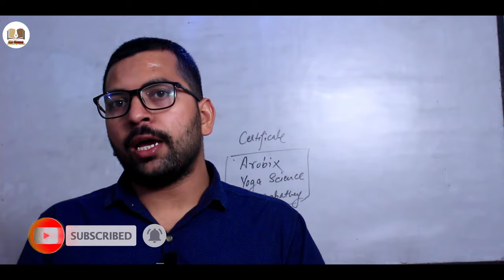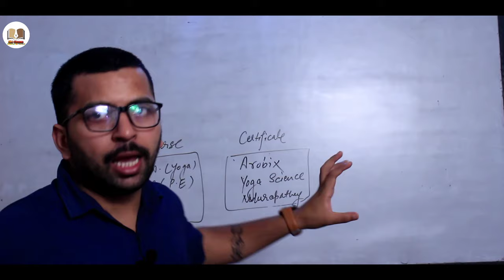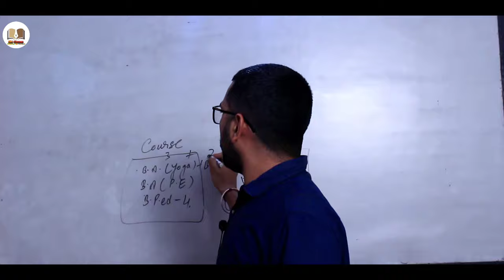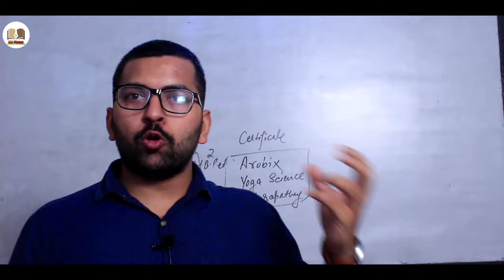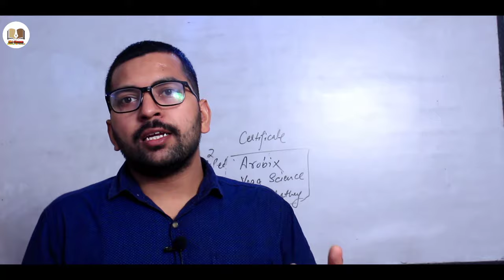Sports Teacher कैसे बनें? || Govt. PTI बनने के लिये 12 वी के बाद ये कोर्स करें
Hello students
aaj ki video me aapko btaunga ki aap ek govt pti kaise ban sakte hai.

(Topic - Part time jobs, full time jobs,work from homw, blogs)